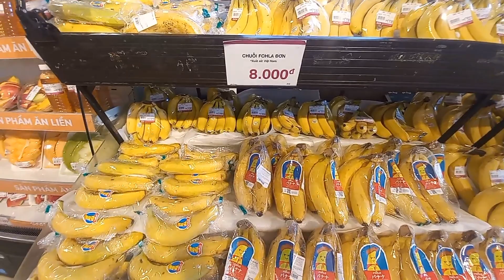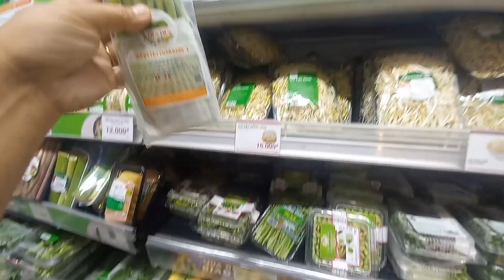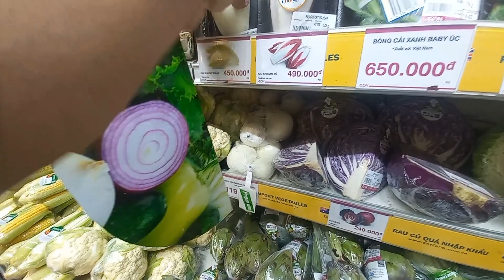QUÁ SỐC ! GIÁ SẦU RIÊNG RI6 HẠ GIÁ Ở SIÊU THỊ LỚN NHẤT SÀI GÒN XẾP HÀNG MUA ĐÔNG NHƯ LỄ HỘI TRÁI CÂY